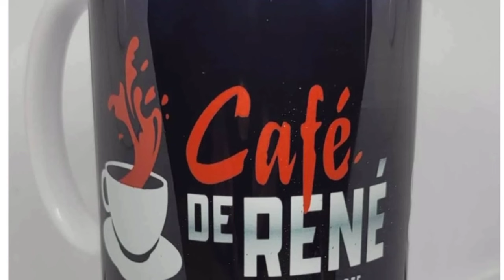René Duprée Reviews TNA Slammiversary 2024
rene Dupree reviews tna slammiversary 2024 and gives his thoughts on the decisions made on the ppv.